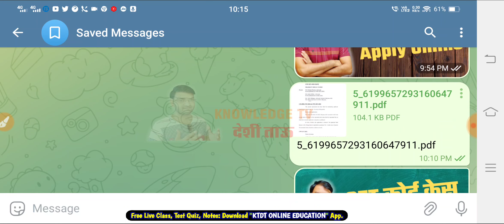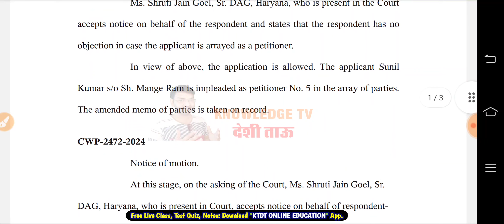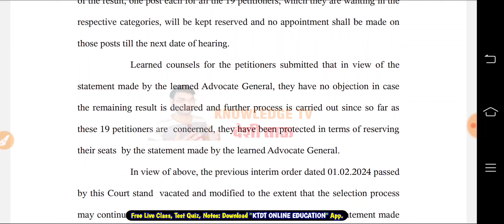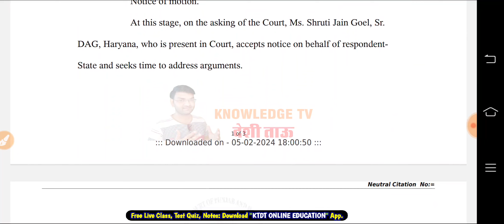🔔 hssc cet court case today hearing update - cet reault stay removed - court order Released - KTDT